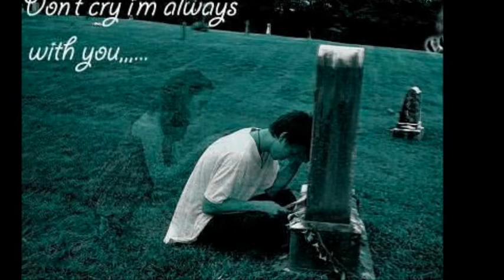nepali flute/basuri.com flute by lalit gharti